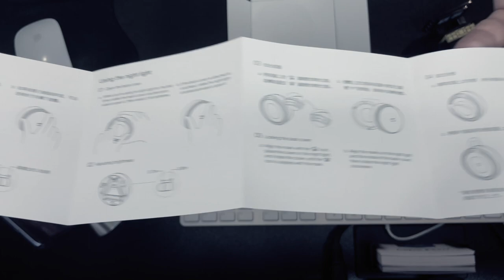REVIEW XIAOMI Mi Motion-Activated Night Light 💡 | Español | MoureDev by Brais Moure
💡 Puedes COMPRAR esta luz XIAOMI Mi Motion-Activated Night Light en el siguiente enlace

En este vídeo hago una Review del Xiaomi Mi Motion-Activated Night Light, el sensor de luz por proximidad de la marca china, que acaba de abrir su primera MiStore oficial en Galicia (A Coruña). ¡Espero que os guste! 😃

¡HOLA HACKERMEN! 👋🏼

¡Gracias!